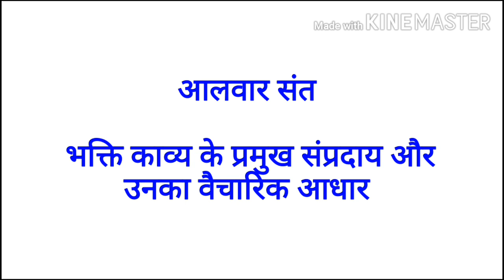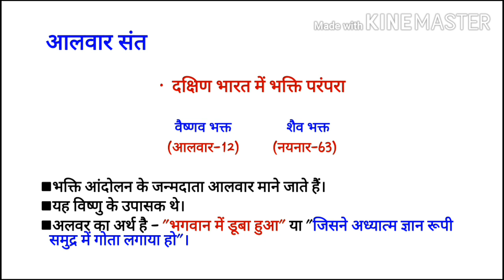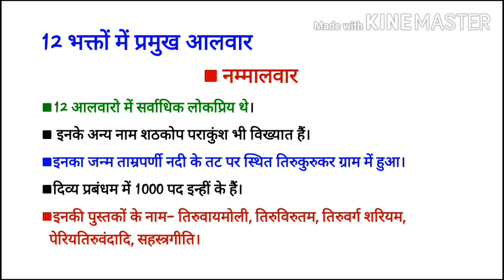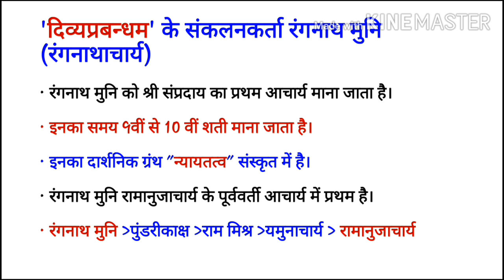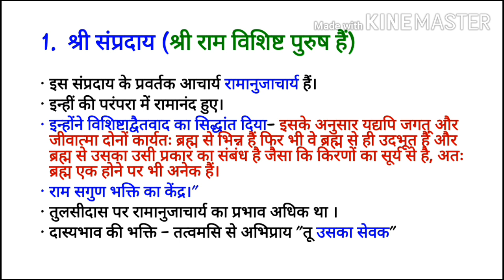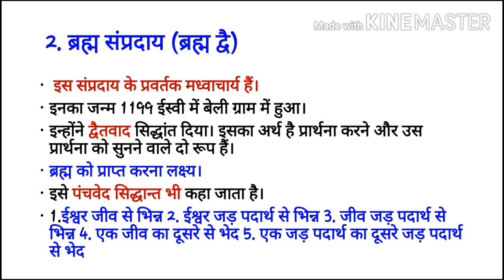NTA NET HINDI |आलवार संत | Alvar Sant|भक्ति के प्रमुख सम्प्रदाय और उनका वैचारिक आधार|pramukh smprday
आलवार संत
भक्ति काव्य के प्रमुख सम्प्रदाय और उनका वैचारिक आधार
शुक्रिया।